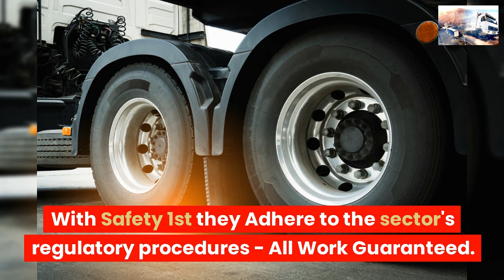COMMERCIAL TYRE SERVICES ROTHER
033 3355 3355 ☎ TRUCK TYRES
COMMERCIAL TYRE SERVICE ROTHER

24 Hour Emergency call-out service 7 days a week 1-hour Commercial Tyre Fitting Road-Side,